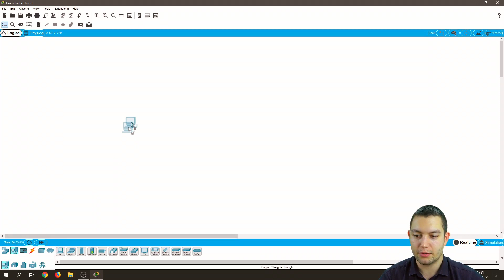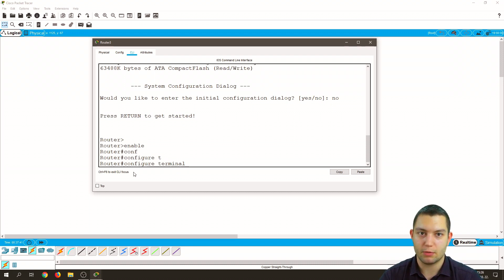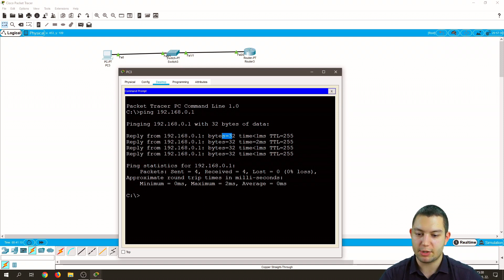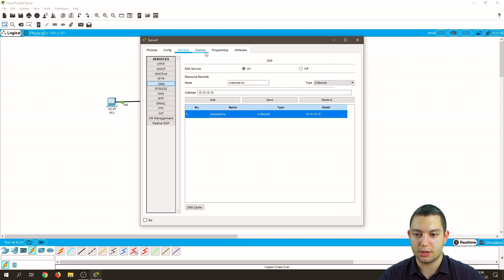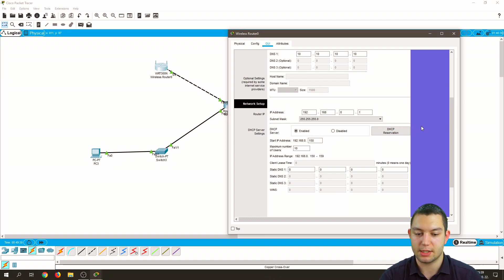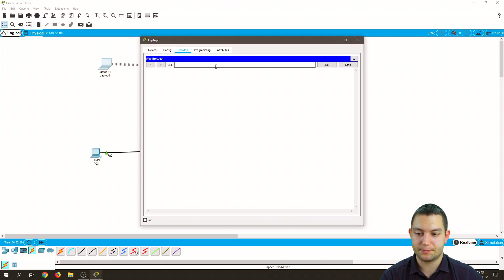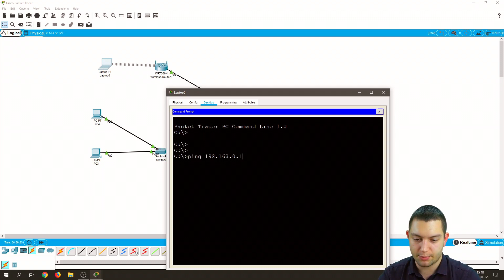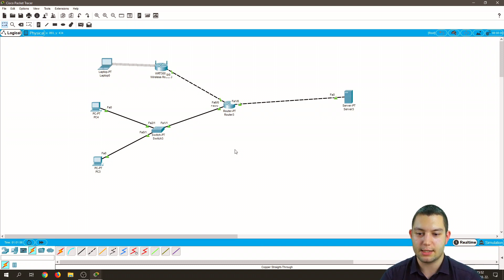Nyílt hét 2020 - Hálózati ismeretek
Packet Tracer telepítési útmutató